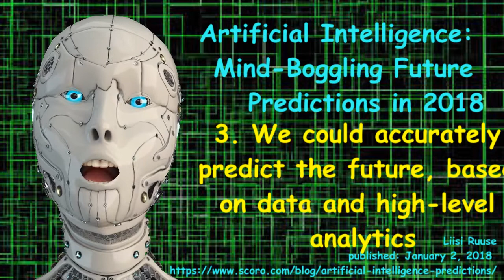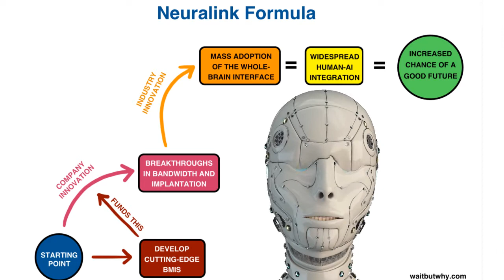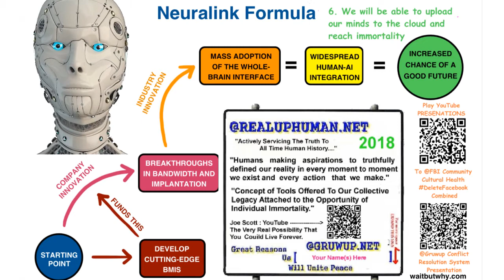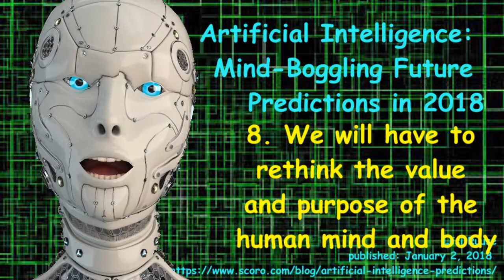Artificial Intelligence: Mind-Boggling Future Predictions in 2018 - Liisi Ruuse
Artificial Intelligence: Mind-Boggling Future Predictions in 2018 -
Liisi Ruuse
Source: